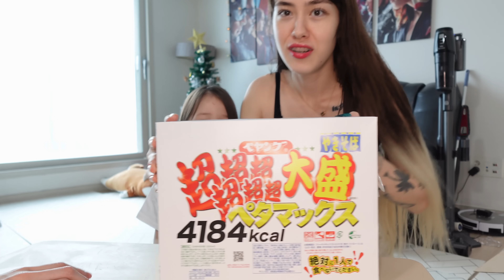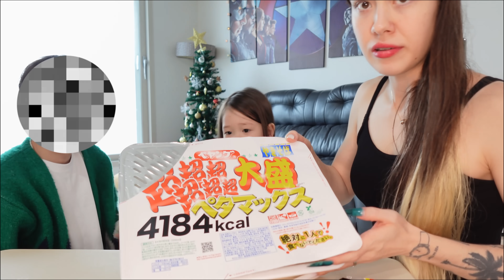Якисоба. Завтрак 31 декабря.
Если видеть меня по пятницам не достаточно, то присоединяйтесь:
пишите в комментариях что бы вы хотели увидеть в следующем влоге💋